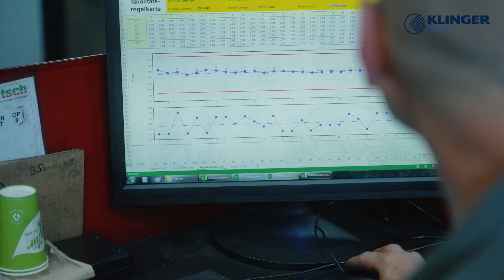Produktion von Graphitdichtungen - KLINGER Bartsch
Tauchen Sie ein in die Welt der Graphitring-Produktion bei KLINGER Bartsch! 🚀 Mit Präzision und Sorgfalt fertigen wir bis zu 5 Millionen Ringe pro Jahr, um die anspruchsvollsten industriellen Anforderungen zu erfüllen. 🏭 Entdecken Sie den Prozess von der Graphitlagerung bis zur Qualitätskontrolle und erfahren Sie, warum unsere Ringe in Sachen Qualität und Zuverlässigkeit unübertroffen sind!

Videoproduktion: Movyng Media